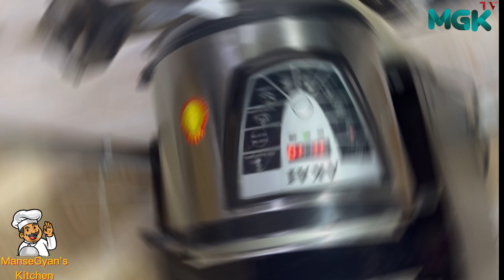How Use a Pressure Cooker to Cook, bake and everything.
FEATURES

Capacity: 6L

Power: 1000w

With LCD Display

Delay Timer

Energy And Time Saving

Multi Functional – Pressure Cooker, Rice cooker, Slow Cooker, Steamer & Delayed Cooking

One Touch Cooking – Convenient One Touch Meal Settings

Completely Sealed Cooking – Retains All The Healthy Nutrients

DESCRIPTION
Pressure Cooker is a great way to make delicious and nutritious meals with minimal effort. With its easy-to-use digital control panel, you can quickly select the settings you need for a variety of dishes. You can also program it to cook food at specific temperatures, so you can enjoy perfectly cooked meals without having to monitor the cooking process. With its safety features, it's an ideal choice for busy households. Discover how to get the most out of your Electric Pressure Cooker by following these simple steps.
Cooking with an electric pressure cooker is a great way to make delicious and nutritious meals faster. This type of cooker uses high pressure to cook food more quickly than traditional methods, resulting in less cooking time, more nutrient retention and fewer nutrients lost during the cooking process. It also helps to cut down on energy costs since it uses much less energy than traditional stove-top cooking. With its advanced digital control, you'll be able to choose from a variety of preset recipes and settings for specific types of food - such as rice, soup or stew - so that you can easily customize your meals depending on your tastes and preferences. In this article, we'll discuss the basics of how to use an electric pressure cooker for all your cooking needs. Discover faster, healthier, and tastier meals with Pressure Cooker. Prepare your favorite dishes with a single button press in a fraction of the time it takes ordinary cookware. Our Electric Pressure Cooker is designed for safety and convenience, featuring features like instant steam release, adjustable temperature & pressure settings, and timer presets that guarantee perfect results each time. Get ready to revolutionize cooking in your kitchen and prepare your favorite dishes conveniently & quickly - with  Pressure Cooker!

Cook with ease and speed
NOTE: Need to make a quick, delicious meal? Look no further than Akai Pressure Cooker. This amazing appliance takes the stress out of cooking while saving time in the kitchen. Try Akai Pressure Cooker and make every meal a little easier!
Get cooked in the Akai Pressure Cooker!
Make delicious meals quickly with the Akai Pressure Cooker. This kitchen essential is easy to use and perfect for busy families! With the Akai Pressure Cooker, you can experience meals that are healthy and flavorful in no time. Get your Akai Pressure Cooker today!

Cook smarter, not harder
The Akai Pressure Cooker is the perfect tool for busy cooks! Get meals done faster and enjoy delicious eating with the superior quality of an Akai Pressure cooker. Enjoy time-saving convenience and delicious results - all with one amazing device!